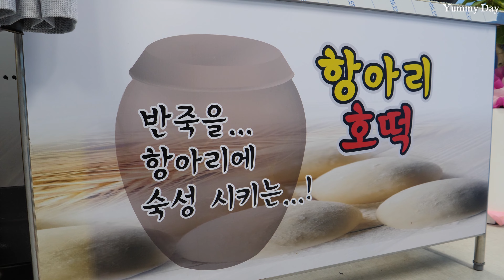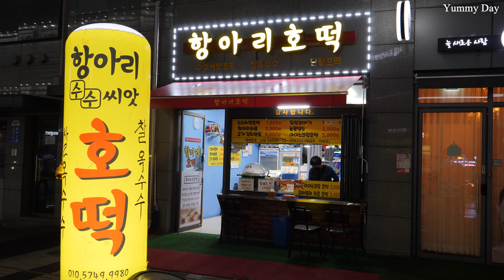항아리에서 숙성!! 시킨 흑미수수찹쌀 호떡 - 부자가 운영하는 항아리호떡 / Korean Street Food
💖 항아리호떡 💖

💛 주소 : 충청남도 천안시 서북구 불당26로 144